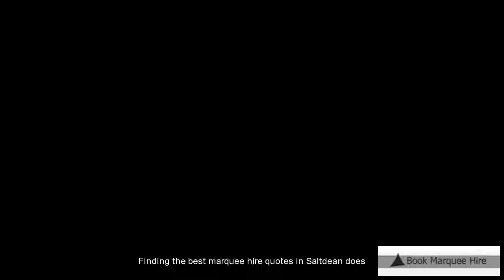Marquee Hire Saltdean